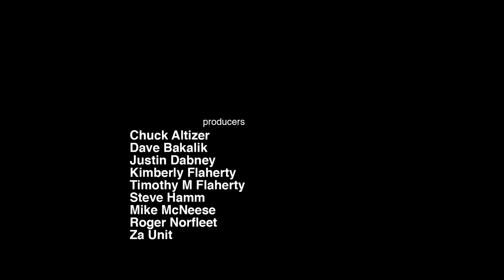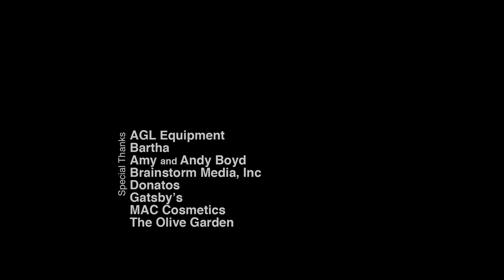Inevitable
A 48-Hour film project produced by Team Post House.  Bartha provided lighting and sound support to this production.  Bartha staffer, Chuck Altizer, was a member of the production team.

Team Post House members included Tim Flaherty, Mike McNeese, Justin Dabney, Steve Hamm, Chuck Altizer, Dave Bakalik and Roger Norfleet.